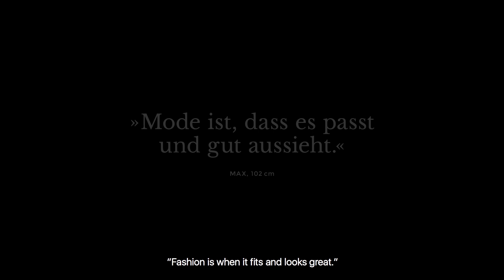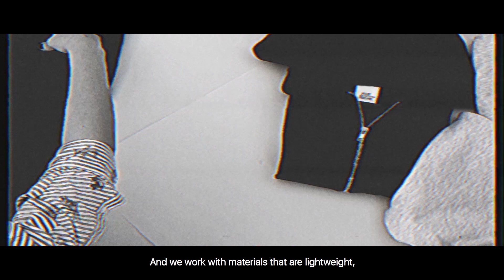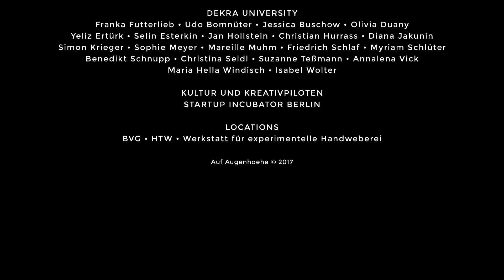Auf Augenhoehe — Crowdfunding Campaign (2017)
Director & Editor: Arnaud Ele
Footage: Arnaud Ele • Brut Magazin
Besonderen Dank geht an / Special thanks to:

Muse: Funda Şıhlaroğlu
Models: Laura • Mick • Cem • Franzi • Nici • Janina • Jacky • Eva • Anna • Basti • Ihab • Felix • Erik • Jona

Photographer: Anna Spindelndreier • Arnaud Ele • Laura Knoops • Malte Vogt • Jessica Buschow

Illustrator (Bag): Furkan Altun
Texting: Timothy Miles • Kerstin Baramsky • Sean Dodds • Gregory Mulvey

Textile designer: Lara Smirek

Supporting angels
Tiphaine Stydli • Fabian Thun • Johannes Assmann • Lennart Baramsky • Rachel Eguakun • Anna Franziska Michel •  Valerie Diedenhofen • Jana Hesse • Stefanie Kadenbach • Vanessa Ferges •  Audrey Belviso • Simon Lamberger • Lena Pisarz

Gedik family • Siegel family • Knoops family

Software Engineer: Etienne Plesiat
Crowdfunding Coach: Shai Hoffmann

BKMF: Heidi & Jens Christ • BKMF Team
Glamory: Sven Bork • Dennis Hoffert
Kahla: Sheila Rietscher • Julianne Koppe • Sandra Adam

HTW —Hochschule für Technik und Wirtschaft Berlin: Katrin Müller • Norbert Schröder • Prof. Horst Fetzer • Prof. Dr. Angela Höhle

Dekra university: Franka Futterlieb • Udo Bomnüter • Jessica Buschow • Olivia Duany • Yeliz Ertürk • Selin Esterkin • Jan Hollstein • Christian Hurrass • Diana Jakunin • Simon Krieger • Sophie Meyer • Mareille Muhm • Friedrich Schlaf • Myriam Schlüter • Benedikt Schnupp • Christina Seidl • Suzanne Teßmann • Annalena Vick • Maria Hella Windisch • Isabel Wolter

Kultur und Kreativpiloten
StartUp Incubator Berlin

Locations: BVG • HTW • Werkstatt für experimentelle Handweberei